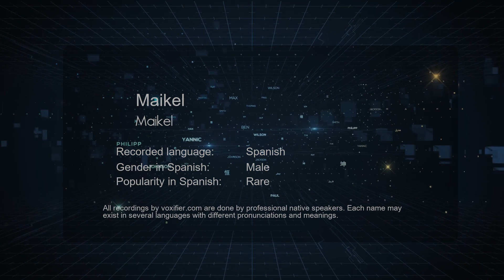How to Pronounce Maikel (Maikel) in Spanish - Voxifier.com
This is the Spanish pronunciation, gender, and phonetics recording of the name Maikel (Maikel). The same name may exist in other languages with different pronunciations. Check the meaning of name along with other possible pronunciations or similar names for free Voxifier uses the help of expert linguists to simplify pronunciations by replacing some special sounds with sounds more commonly available across all languages.